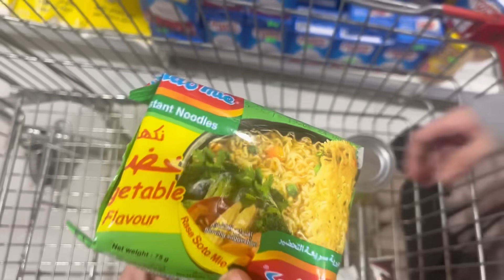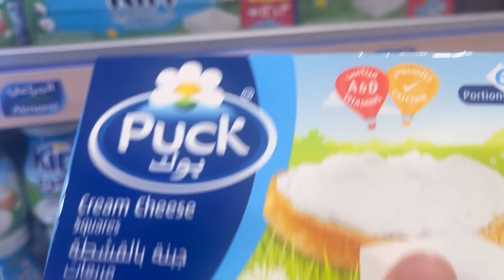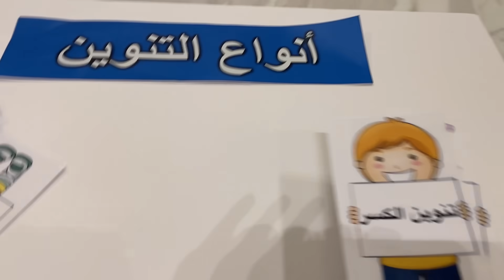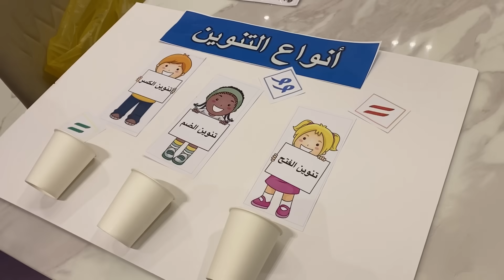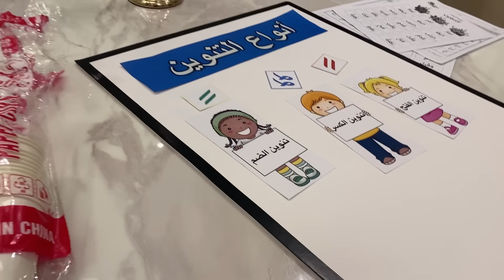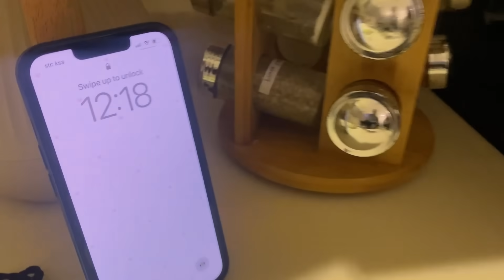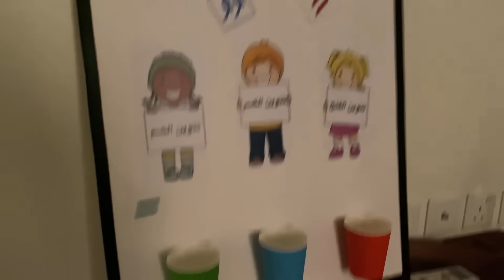فعالياتنا في الويكند فبيت جدتي💃🍜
♥︎ اذا تبون ترسلون لنا شي 👇
ص.ب 380010